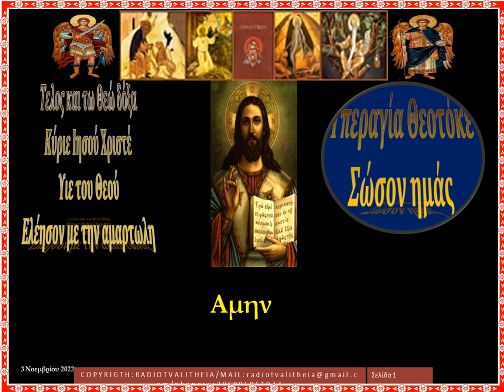Ὁ δοξολογικός χαρακτήρας τῆς καρδιακῆς προσευχῆς rtvq Merged